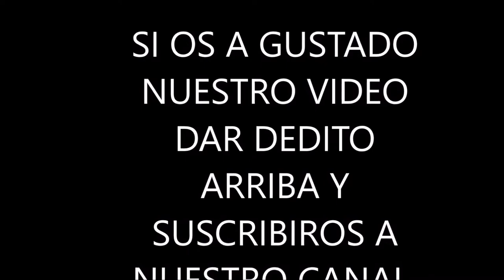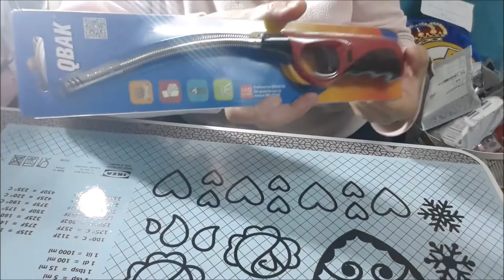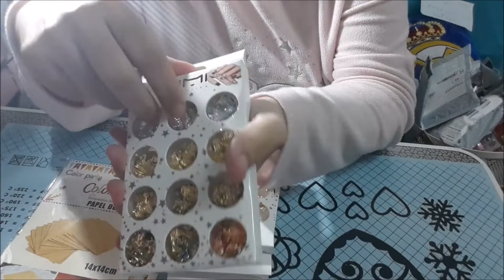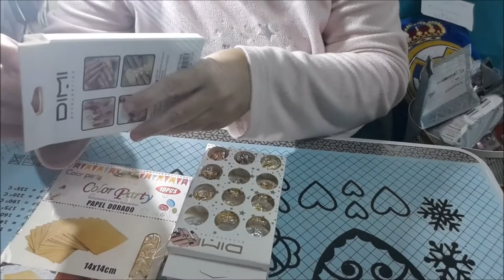ANUNCIO TEDI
LA MUSICA DE FONDO ES LA QUE TENGO YO EN MI CASA PARA ESCUCHAR,